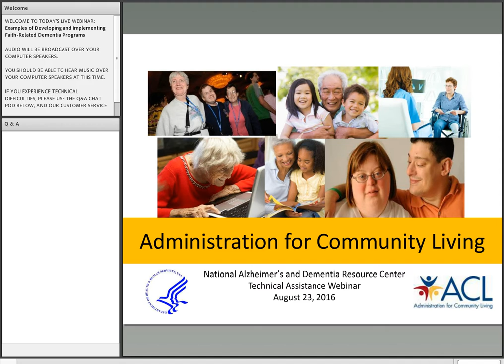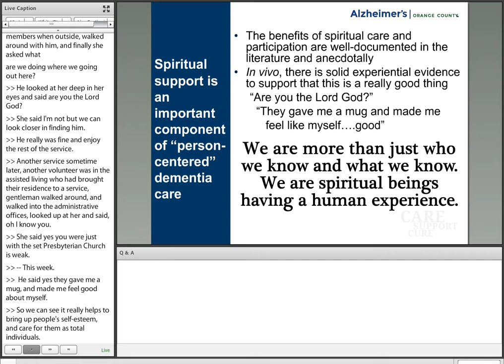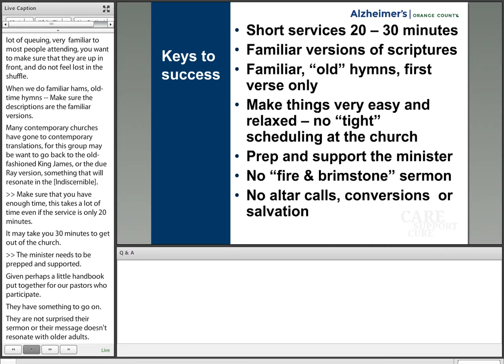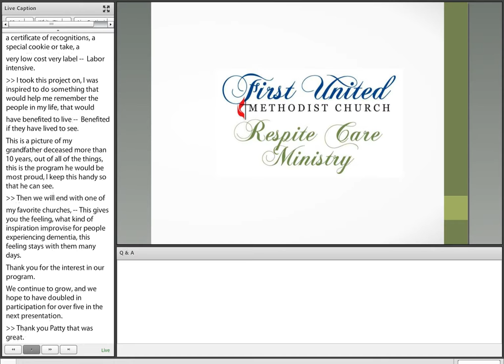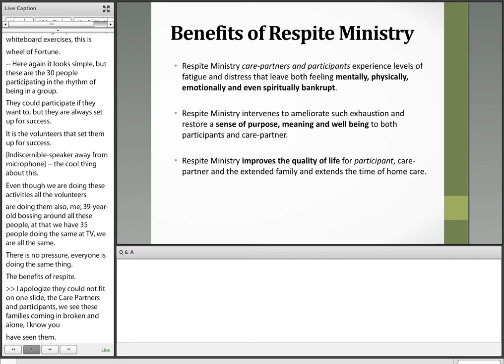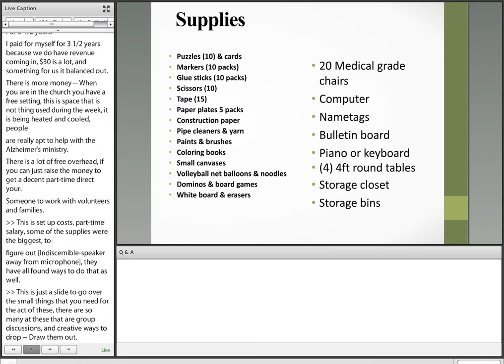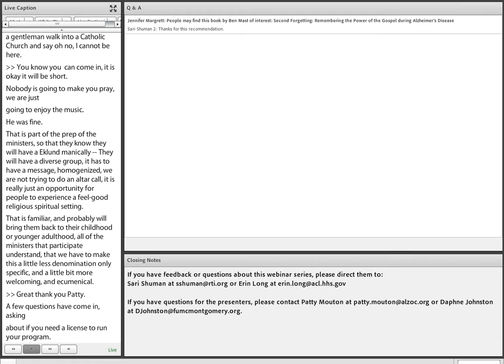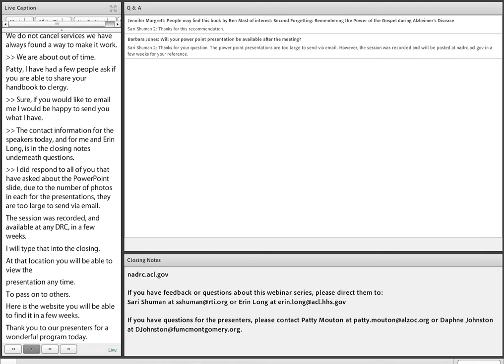Webinar: Examples of Developing and Implementing Faith-Related Dementia Programs (August 23 2016)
Presenters:  Patty Barnett Mouton, Daphne Johnston, MA, MPA

PLEASE NOTE: Captions will automatically appear on the left side of the screen and the Closed Captioning tab in Youtube will not work.